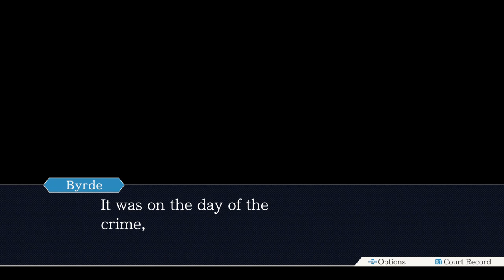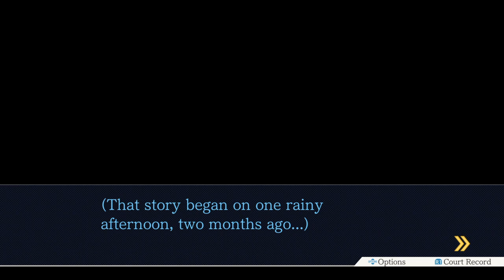MALE VERSION OF OLDBAG | Phoenix Wright: Ace Attorney Trilogy #6